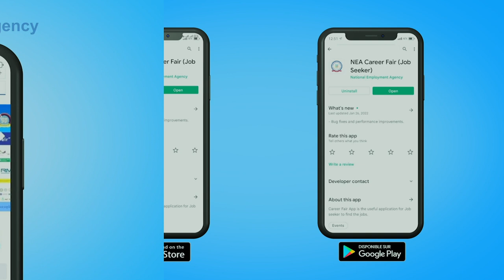កម្មវិធី Dr.Job (Season 2) ប្រធានបទ៖ “ការជ្រើសរើសបុគ្គលិក ក្នុងអំឡុងពេល Covid-19” វគ្គ១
ដើម្បីទទួលបានព័ត៌មានស្តីពីឱកាសការងារ
***សូមទំនាក់ទំនង
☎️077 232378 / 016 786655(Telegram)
⭐️Facebook
📍NEA_JOBSEARCH_APP